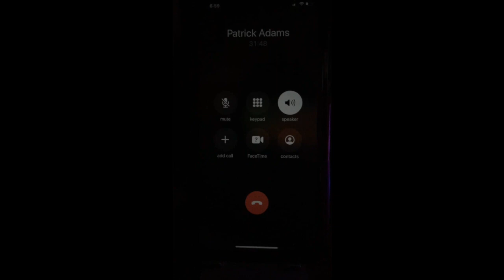The Making Of "SOMEWHERE"/Leroy Burgess feat. Dawn Tallman.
A brief overview of the process engaged in creating, arranging and producing the remake of "SOMEWHERE", inspired and supervised by Patrick Adams.

Composed and written by Leonard Bernstein and Stephen Sondheim
© Leonard Bernstein Music Publishing/ASCAP

Clip of Dr. Buzzard's Original Savannah Band: Courtesy of YouTube.

Directed by: Prentiss PL Sweets Thompson for Building 200 Films.

PRODUCED, ARRANGED & CONDUCTED by LEROY BURGESS (Under the supervision of PATRICK ADAMS).
CO-PRODUCED by  PL SWEETS THOMPSON for BURGESS ENTERTAINMENT RECORDINGS/PROS INTERNATIONAL